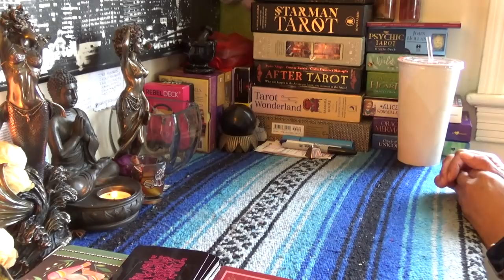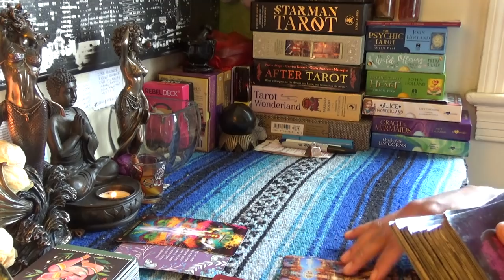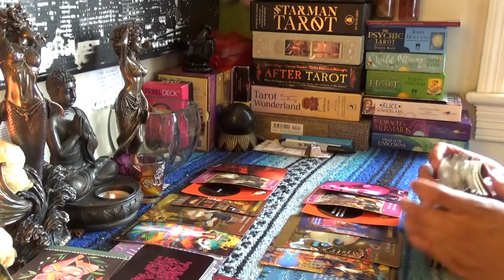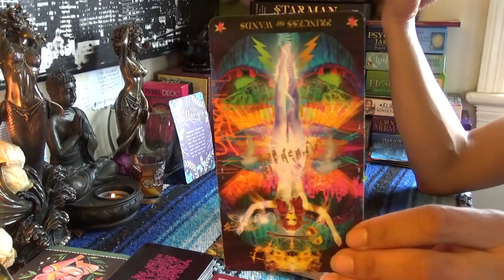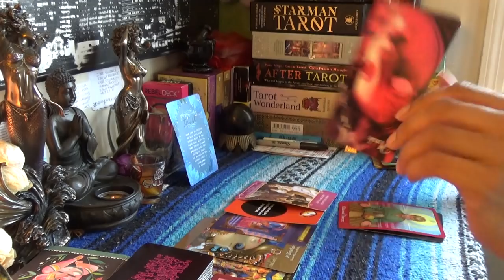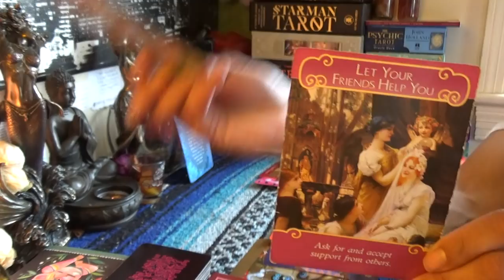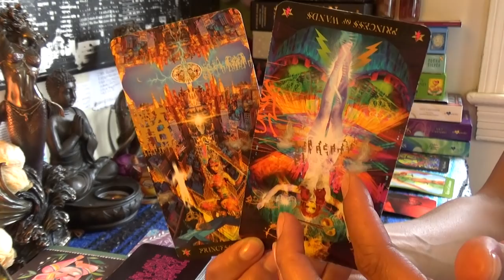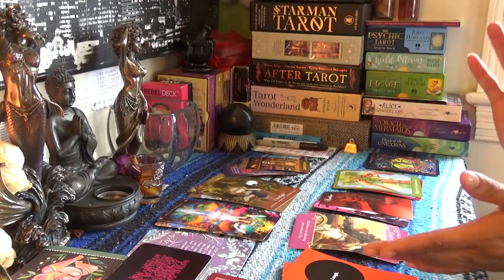💏TWIN FLAME👸🏽 DIVINE FEMININE DAILY BREAD🍞APRIL 11-12💏NO DISTRACTIONS/WHO WILL YOU BECOME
💏TWIN FLAME👸🏽 DIVINE FEMININE DAILY BREAD🍞APRIL 11-12💏NO DISTRACTIONS/WHO WILL YOU BECOME...👉🏾👉🏾👉🏾watch the full video on YouTube 💁🏽‍♀️Make sure you like and subscribe to my YouTube so you don’t miss a thing